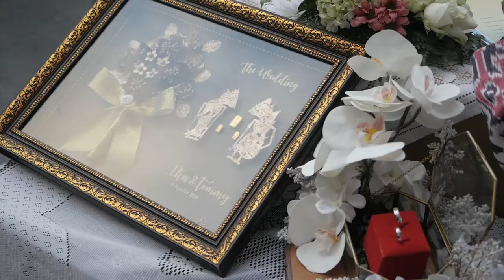Ika & Tommy Highligh Wedding Video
Ika & Tommy Highlight Video

Photo By : Bima Photography
Video by :  Erhamotion Video
Venue : Hotel Harris Gubeng Surabaya

𝐻𝒾  𝒯𝒽𝑒𝓇𝑒!
we are so thrilled that our work leads you here.We believe that our decent artistically can deliver your moments from a different perspective,emotional and unpredictable.Hopefully we are meant to be part of your remarkable journey.

𝐸𝓋𝑒𝓃𝓉𝓈 𝓌𝑒 𝒸𝒶𝓃 𝒹𝑜 :
- 𝒲𝑒𝒹𝒹𝒾𝓃𝑔
- 𝒫𝓇𝑒𝓌𝑒𝒹𝒹𝒾𝓃𝑔/ 𝒫𝑜𝓈𝓉𝓌𝑒𝒹𝒹𝒾𝓃𝑔
- 𝒞𝑜𝓂𝓅𝒶𝓃𝓎 𝒫𝓇𝑜𝒻𝒾𝓁𝑒
- 𝒞𝑜𝓇𝓅𝑜𝓇𝒶𝓉𝑒 𝒫𝒶𝓇𝓉𝓎
- 𝐵𝒾𝓉𝒽𝒹𝒶𝓎
- 𝐸𝓃𝑔𝒶𝑔𝑒𝓂𝑒𝓃𝓉
- 𝒢𝒶𝓉𝒽𝑒𝓇𝒾𝓃𝑔 𝒫𝒶𝓇𝓉𝓎
𝒶𝓃𝒹 𝒶𝓁𝓁 𝑜𝓉𝒽𝑒𝓇𝓈 𝓉𝓎𝓅𝑒𝓈 𝑜𝒻 𝑒𝓋𝑒𝓃𝓉𝓈

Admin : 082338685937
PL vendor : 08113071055